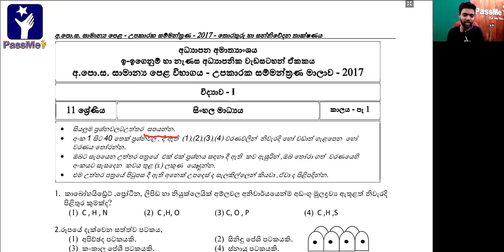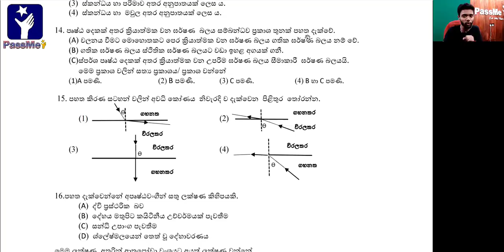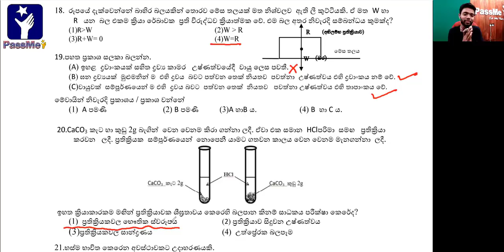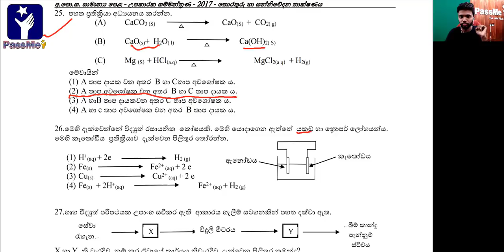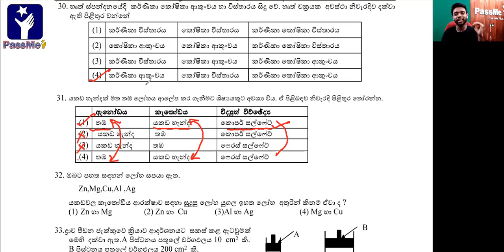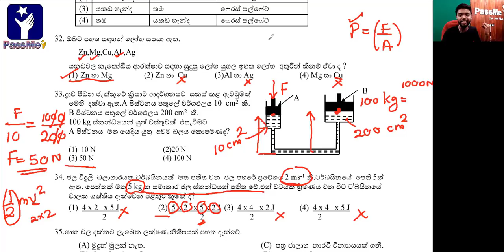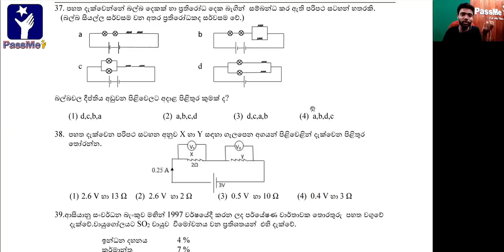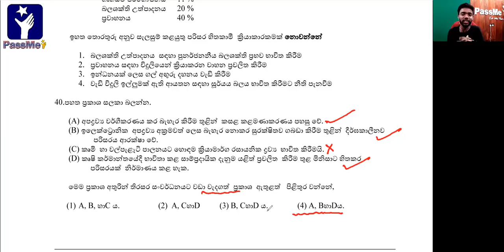O/L science in sinhala | 2021 o/l exam | Science mcq paper discussion | Passme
This is a full science paper with answers explained in Sinhala. This is regarding for Ordinary level examination in Sri Lanka.

O/l Science | Education Srilanka | Sri Lanka's first living mathematics book.
O/L Exam past paper discussion in Sinhala Language. I am going to explain very clearly that how to get "A" passes for the o/l exam in Sri Lanka by using a marking scheme. This is a very important video to watch. because a lot of students are trying to answer without any steps. They don't know how to get marks. So if you want A for Science you should watch this wonderful video. Thank you.